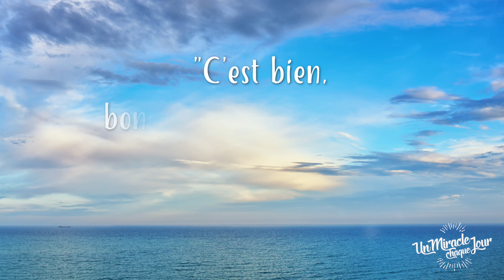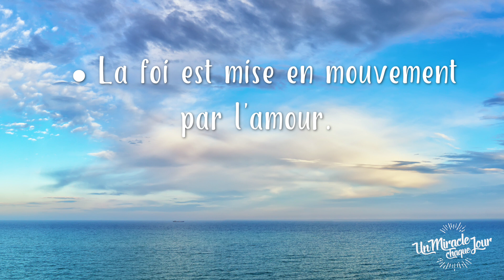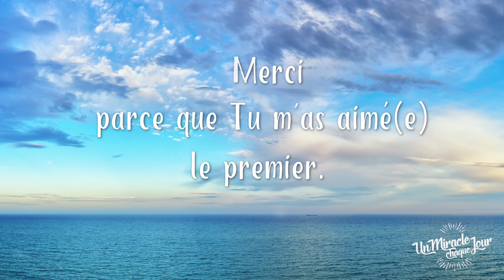La foi travaille par Son amour